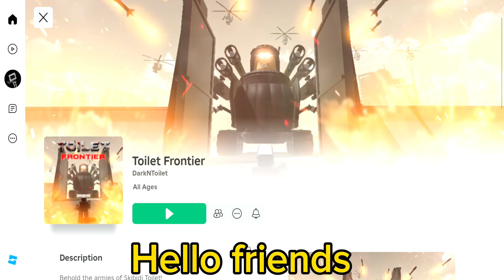Toilet Frontier ( part 2 )